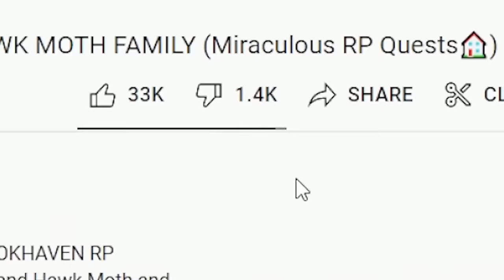Pretending to be a SLENDER boy in ROBLOX BROOKHAVEN RP!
PRETENDING TO BE SLENDER BOYS IN ROBLOX BROOKHAVEN (ROBLOX BROOKHAVEN RP 🏠). Today in Roblox Brookhaven Rp, The OKEH QUEEN RUTHBELL and her trusty sidekick PRINCESS POTATO goes undercover as SLENDER BOYS and trolls ODERS!!!